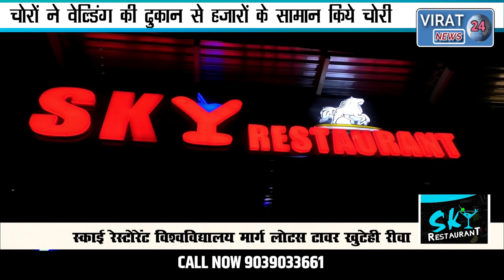पर्ची में लिखा माफीनामा कहा नहीं मालूम था इतने गरीब हैं आप देखिये दरियादिल चोर कि कहानी